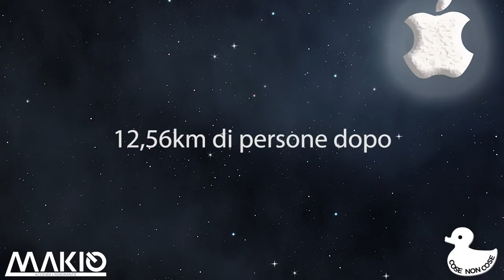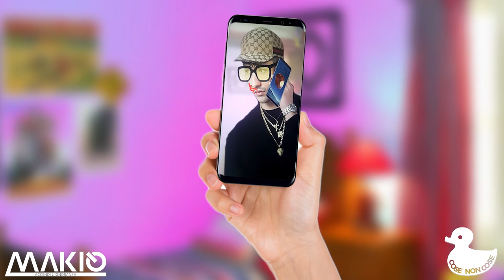iPhon ics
Acquista anche tu il nuovo iPhon ics